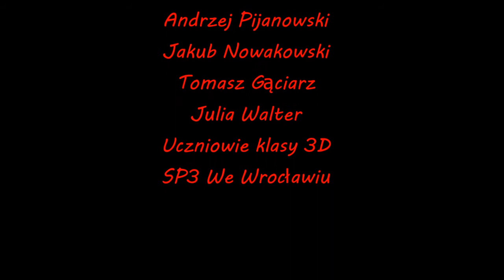LEGO GLADIATORS - film animowany uczniów z klasy 3D Szkoły Podstawowej nr 3 we Wrocławiu